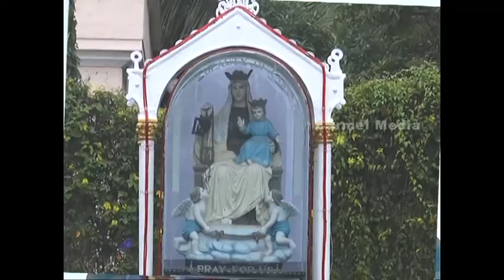Carmel Kiran - 29 Nov - Fr. Anil Prashanth Lobo, OCD